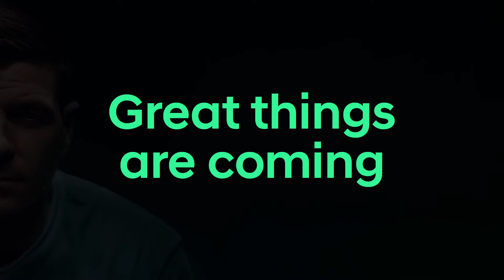Hyundai x Steven Gerrard | Goal of the Century – Teaser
The Captain is back to score the most important goal.

Steven Gerrard is a football legend, best known for his long-lasting career at The Reds and his recent job as a manager in Birmingham.

For Hyundai, he will chase his next goal personally. And it certainly will be the most important one. The one that is meant to unite us all.